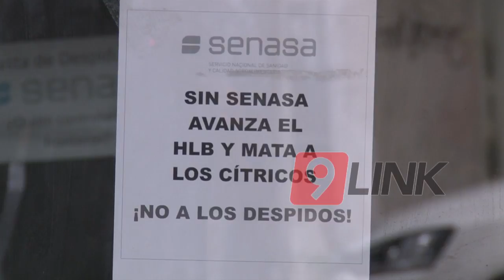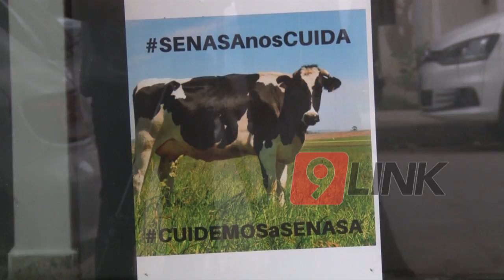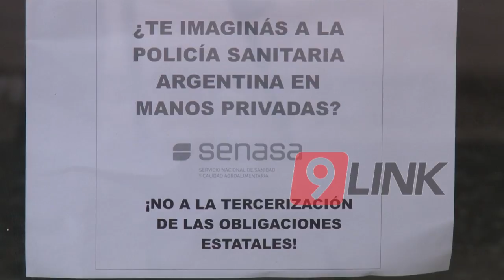C9 - Mas despidos y recortes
DESPIDOS Y RECORTE
SENASA Y AGRICULTURA FAMILIAR NO PUEDEN TRABAJAR
A los trabajadores despedidos en ambos organismos en todo el país, se suma el desmantelamiento de los mismos, lo cual crea un situación en la cual el SENASA por ejemplo, no puede realizar correctamente las tareas de control y fiscalización de los alimentos que se transportan de un lugar al otro y que se comercializan. Por otro lado, dentro del ministerio de agroindustria se despiden trabajadores pero se crean nuevos cargos jerárquicos que poco tienen que ver con la función
GUSTAVO BLANCO SENASA// MARCELO RUESTA